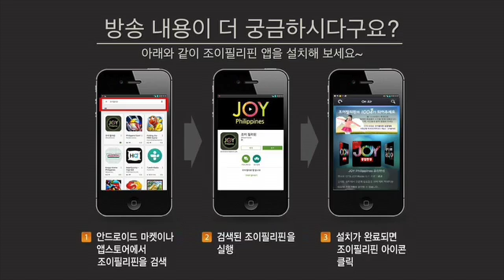2016 필리핀 코스타 - 진짜 헌신은?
[둘째날] - 삶으로 이야기 하기
제목 : 진짜 헌신은?
출연 : 김상철 목사 / 파이오니아21연구소
장소 : Subic Bay Travelers Hotel
연출 : 윤여일, 이수민
CTS 라디오 조이필리핀​과 함께 필리핀 코스타의 은혜를 함께하길 기도합니다.